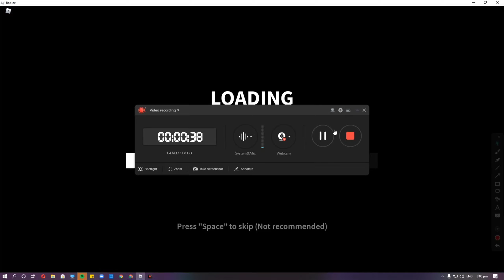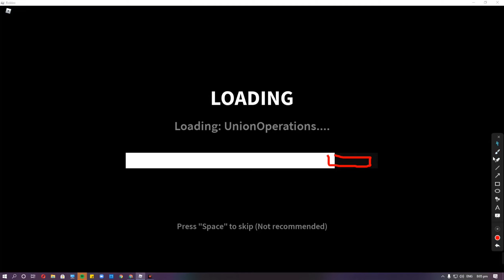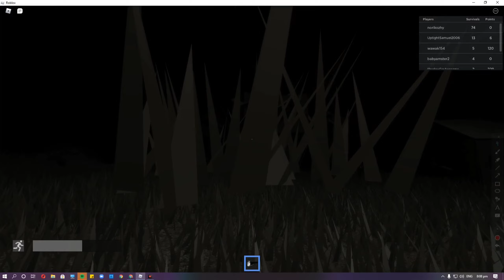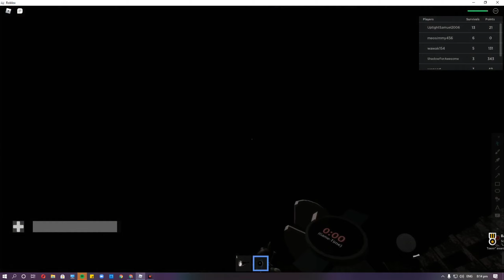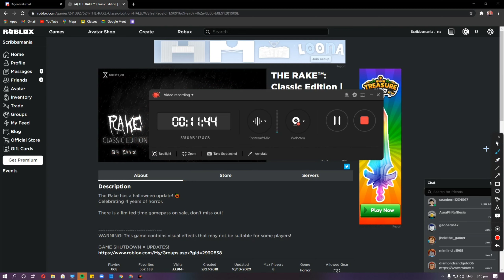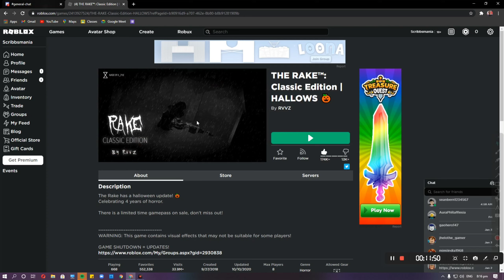The Rake doesn't want me to run away!! | THE RAKE GAMEPLAY ROBLOX